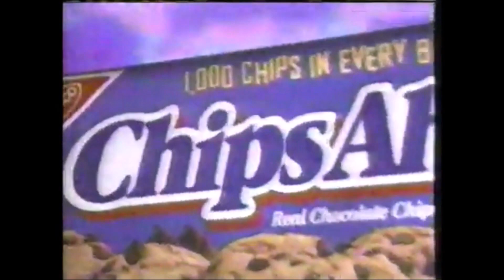BATMAN: THE ANIMATED SERIES - Why The Cape & Cowl Conspiracy is REALLY Good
POPS revists BATMAN: THE ANIMATED SERIES - Episode 25

THE CAPE & COWL CONSPIRACY

Kevin Conroy as Batman / Bruce Wayne
Bob Hastings as Commissioner Gordon
Bud Cort as Wormwood
John Rhys-Davies as Jozek
Gaille Heidemann as Matron
Mark Taylor as MC Whirter

Send POPS STUFF:
POPS